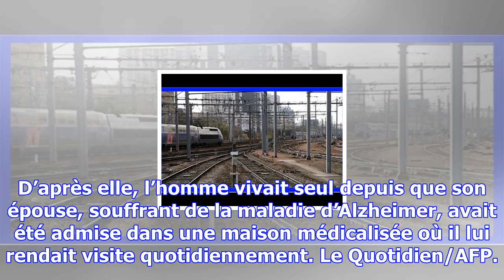France : un octogénaire se gare sur les rails et se laisse faucher par un train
Avisée vers 20h20, la police a d’abord cru à un « accident ferroviaire », qui s’est révélé finalemen...